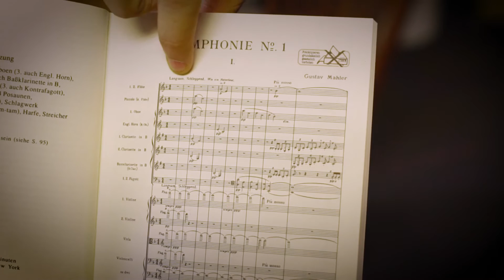Up Close & Personal with Andrés! Mahler 1!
Houston Symphony Music Director Andrés Orozco-Estrada shares a story from his first Christmas in Vienna as a 19-year-old music student. Hear him conduct Mahler's Symphony No. 1 this weekend!